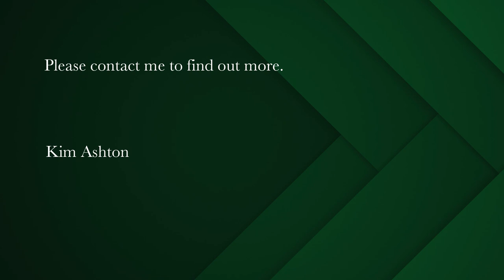2 bedroom house for sale in Marina Da Gama | Pam Golding Properties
Calling nature lovers & water enthusiasts - ideal 2-bed lock up n go on the water
Lovely 2 bedroomed home, north-facing in a quiet cul de sac. Enjoy bird watching from the peaceful private patio, with direct access to the water-lifestyle, fishing or canoeing.

- Open plan living, with sliding doors from the lounge to your own garden area.
- Wooden deck off covered patio, perfect spot for a barbeque.
- Open plan kitchen plumbed for dishwasher/washing machine.
- Fully tiled bathroom with separate shower and bath.
- Both bedrooms with built in cupboards
- Direct access from the automated lock-up-garage
- Fully walled brick paved courtyard
- Secure lock-up-'n-go

Marina da Gama lifestyle, just minutes from Muizenberg beach, popular restaurants. Great walks along the magnificent coastline!